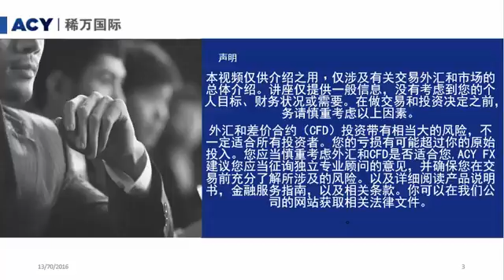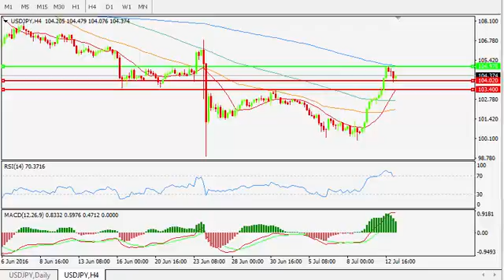【ACY 稀万国际】日央行新刺激政策在即 日元两日暴跌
本周二（7月12日）美元/日元上涨190点，涨幅超过1.8%，收于104.67，创2014年11月以来连续两个交易日涨幅之最，如图一。美元/日元的涨幅主要是受日本表示将进一步加强货币刺激政策的影响。